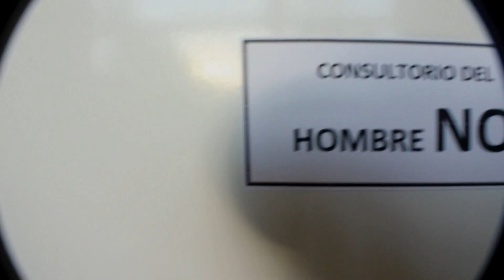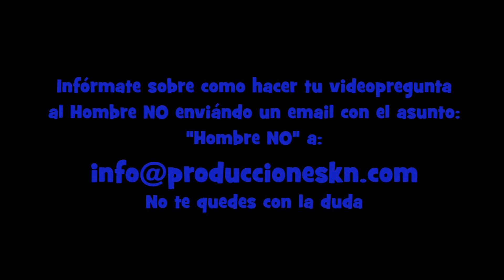Producciones K´N. El Consultorio del Hombre NO. Capítulo 2: Fernando Esteso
Segundo capítulo de la saca : "El Consultorio del Hombre NO", con la presencia en calidad de consultante de FERNANDO ESTESO. En el próximo capítulo: KinkyHush